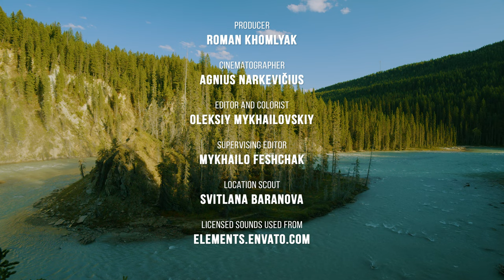8 HOURS Birds Chirping & Calming Waterfall Sound for Deep Relaxation - Wapta Falls, Canada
Enjoy 8 hours of the waterfall magical nature soundscapes for deep relaxation. Close your eyes and imagine yourself near beautiful Wapta Falls in Canada. Surrounding yourself with сalming sounds can help reduce stress and anxiety and promote relaxation as well as focus on your work or any other important things. The amazing mix of water sounds, birdsong, and wind noise will heal your emotional system. Nature always helps us to relieve stress or tension, improve sleep, relax and feel better. Fill with the wonderful energy, dive into the mighty stream, feel the drops of water on your skin and let nature work real magic with your mood and health. This pleasant nature video can be a fantastic screensaver for your computer or TV and make a fabulous atmosphere of the wild nature right at your place.

Video from: WaptaFalls, Canada
Time of filming:
Video title: Wapta Falls, Canada
Video resolution: 4K ​UHD
Equipment used:
Video type: nature soundscape video
Producer: Roman Khomlyak, Pro Art Inc
Cinematographer: Agnius Narkevičius
Editor and colorist: Oleksiy Mykhailovskiy
Supervising editor: Mykhailo Feshchak

Enjoy the wonderful Wapta Falls surrounded by the Canadian century-old forest while watching this video. Turn on this wonderful nature soundscape when you want to relax, unwind, relieve stress, relieve tension, relieve fatigue, and do psychological relief.
This video will present you:
8 hours of serene ambience and relaxation. Nature sounds will take you to the magic place and give you peace, calm and a perfect mood.
a way to concentrate on your work, study or streamline your thoughts.
fabulous screensaver for your TV, computer or any other device and an amazing atmosphere of wild nature.
good sleep. This soundscape screensaver  provides a wonderful healing white noize that makes you asleep faster and deeper.

Follow us and enjoy the closeness of nature playing this video on your Oled TV, Samsung 4K HDR TV, Sony 4K TV, LG 4K TV, etc. This soundscape screensaver is perfect for any waiting room, lounge, office, vet clinic, museum, public space, dental clinic, hospital, nursery house, home, etc.